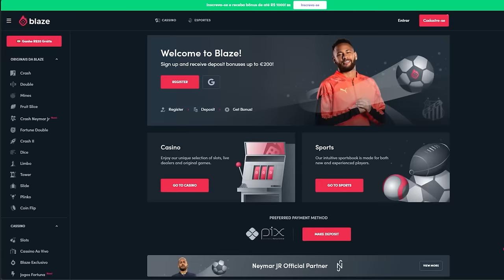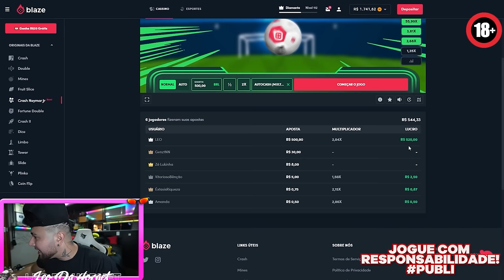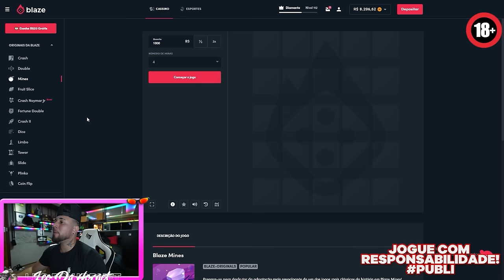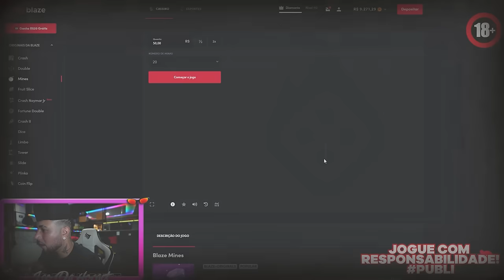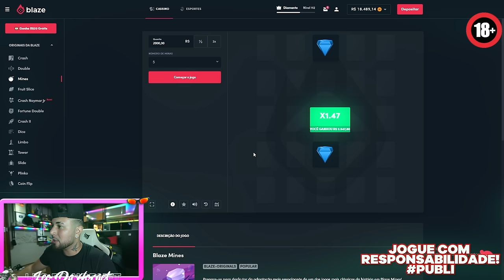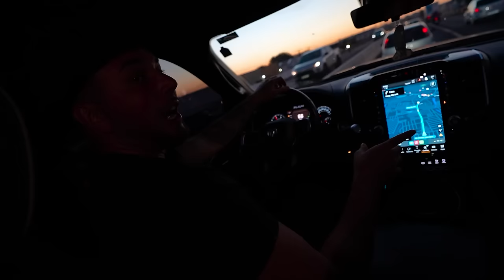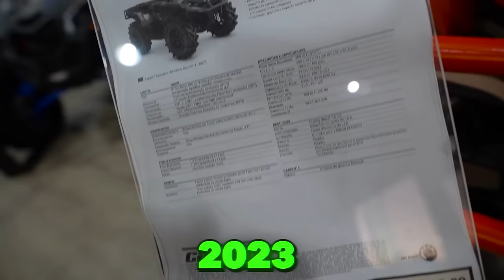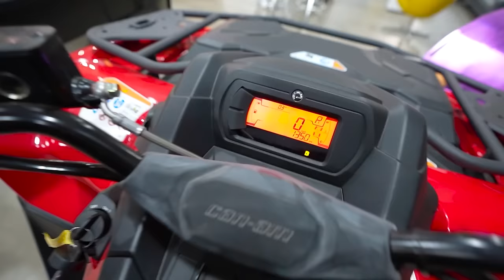VOU COMPRA UM QUADRICICLO PRA FAZENDA!!! 😱